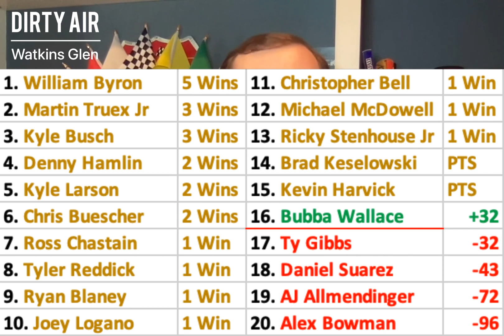Byron Wins 5 Races in 2023 & Elliott has Big issues! 2023 NASCAR Watkins Glen Analysis | Dirty Air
My reaction to William Byron winning the 2023 Go Bowling at the Glen at Watkins Glen International!